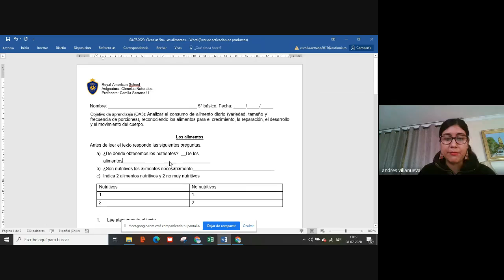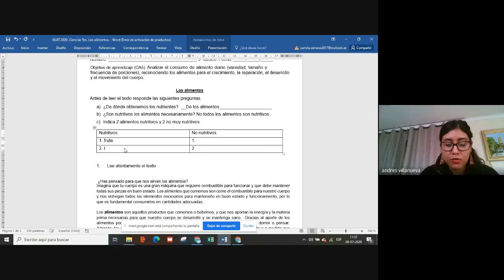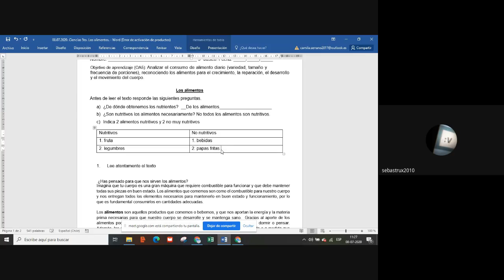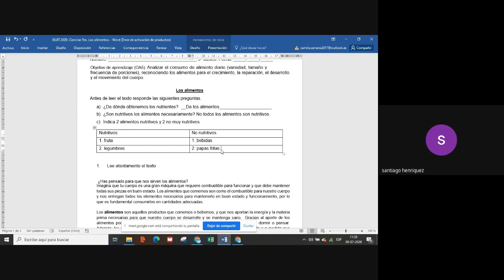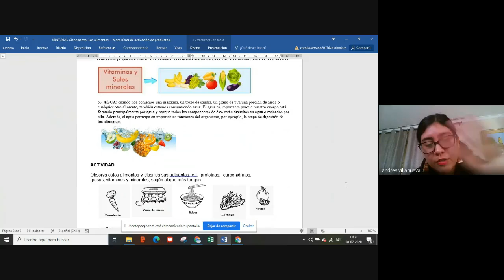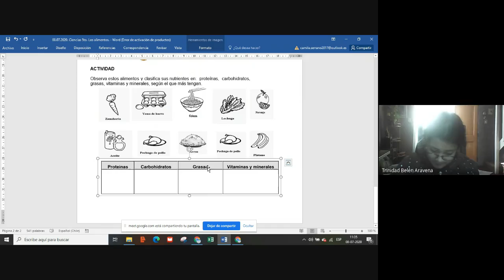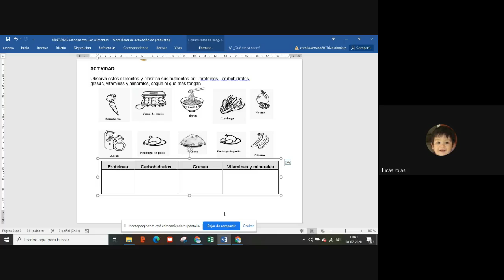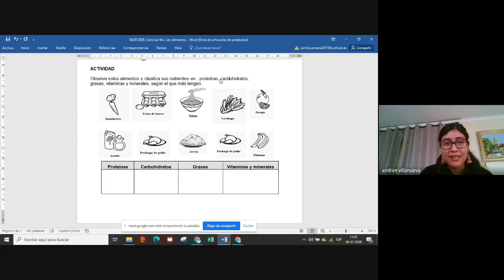Ciencias 5to básico Los alimentos